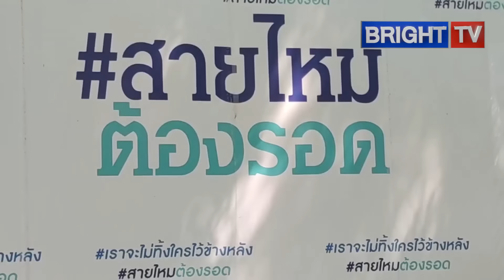ตำรวจหนุ่มแฉแผนสกปรก รองผู้กำกับ บีบใส่ร้_ายประชาชน ชี้เป้าคนบริสุทธิ์